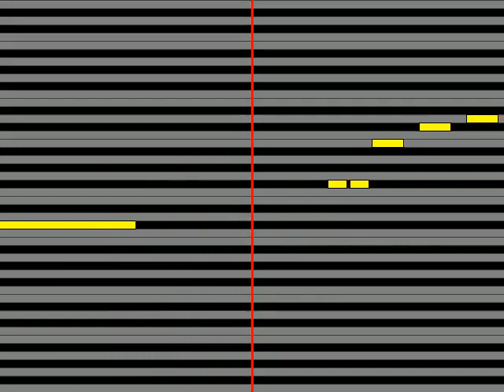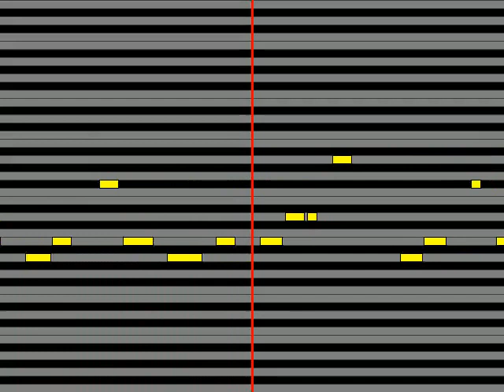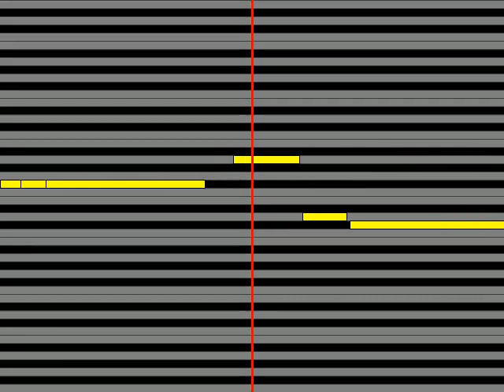【ガイドメロディ】 三澤秋 fragment